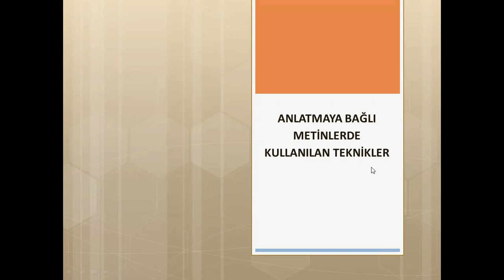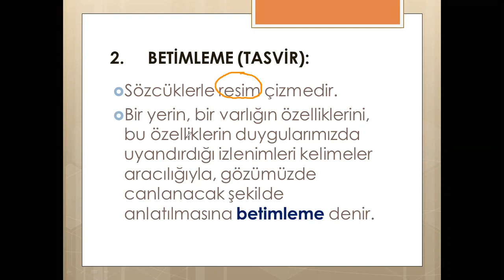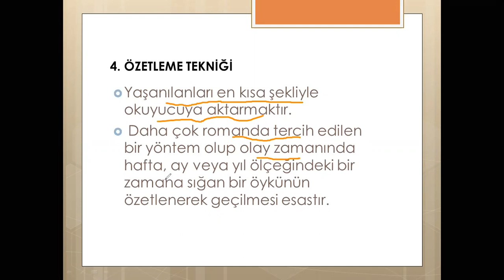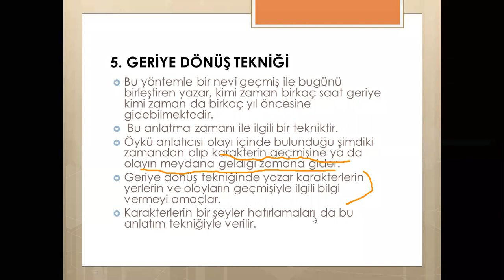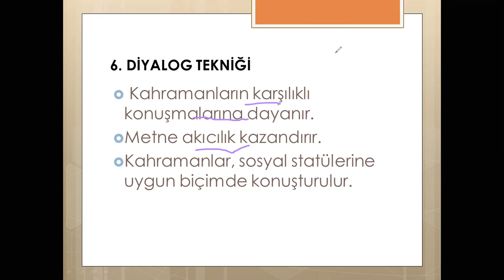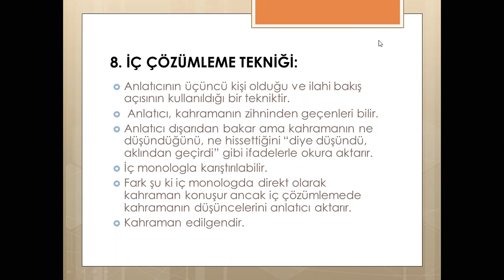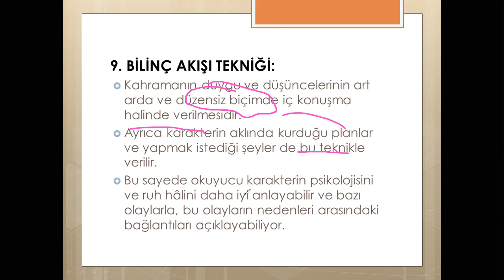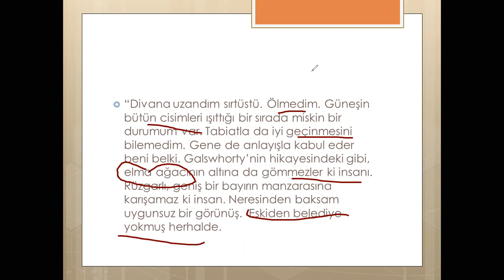HİKAYEDE KULLANILAN TEKNİKLER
Öyküleme, tahkiye, betimleme, geriye dönüş tekniği, iç monolog, iç çözümleme, bilinç akışı, iç konuşma,  diyalog tekniği, geriye dönüş tekniği, özetleme tekniği...Lise, 9. sınıf, 12.sınıf, konu anlatımı, TYT, AYT.